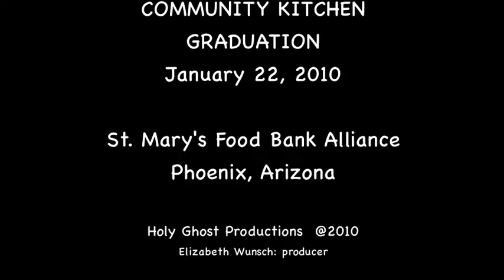COMMUNITY KITCHEN Graduation 2010